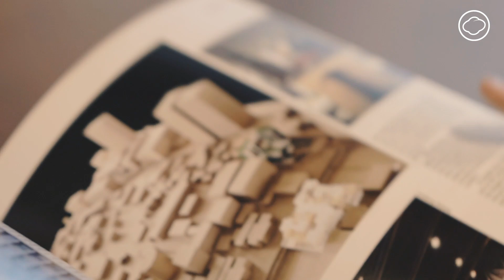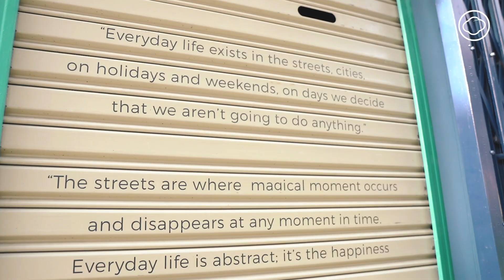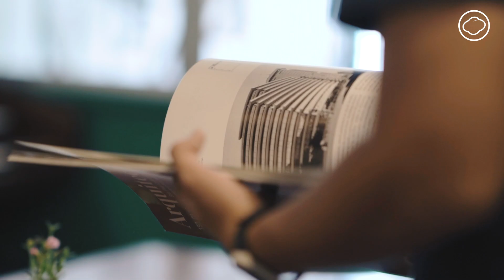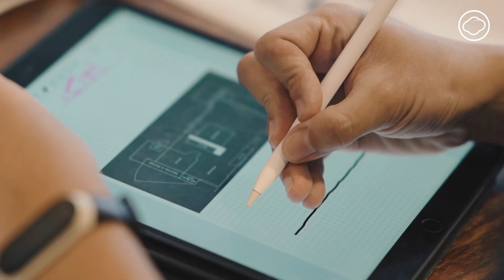Homemade : บ้านตามใจ | EP. 01 | บ้านสีสดของ ชัช ชัชวาล ‘อาคิเต็ก-เจอ’ และแนวคิดการอยู่กับเหล็กดัด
เราเชื่อว่าบ้าน คือสถานที่ที่อยู่อย่างสบายใจและเป็นตัวเองที่สุด การที่เราจะอยู่อย่างสุขกายสบายใจ คงเป็นบ้านที่ตอบชีวิตที่เราต้องการอยู่ในนั้น

ที่มาของชื่อ 'Homemade บ้านตามใจ' เกิดขึ้นเพราะว่าเราอยากพาไปดูการทำบ้านของผู้คนหลากหลาย ที่ทำจากความชอบ ความเชื่อ และทำบ้านในแบบที่อยากอยู่

ช่วง Work From Home อย่างนี้ ในตอนแรกเราเลยอยากพาไปดูบ้านของคนที่รีโนเวตทาวน์เฮาส์ให้เป็นสตูดิโอทำงาน ซึ่งเขาต้องการใช้ชีวิตกับเหล็กดัด และได้นำเหล็กดัดเก่ามาแต่งบ้าน

เขายังเป็นอดีตคอลัมนิสต์ เจ้าคอลัมน์สุดฮอตของ The Cloud และเป็นเจ้าของหนังสือ ‘อาคิเต็ก-เจอ’ ซึ่งหยิบวัฒนธรรมที่ซ่อนในสถาปัตยกรรมพื้นถิ่นรอบตัว เช่น เหล็กดัด ผ้าใบกันสาด ประตูเหล็กยืด อาคารสีแสบสัน มาตั้งคำถามและพาไปหาคำตอบที่เราอาจคิดไม่ถึง

แล้วทาวน์เฮาส์ที่รีโนเวตด้วยของเหล่านี้ล่ะ จะเป็นอย่างไร ชัช-ชัชวาล สุวรรณสวัสดิ์ แห่ง Everyday Architect & Design Studio มาเปิดบ้านให้เราดูในตอนนี้

กำกับ : ธาม โรจนอุดมวุฒิกุล
ช่างภาพ : วินัย สัตตะรุจาวงษ์, ธาม โรจนอุดมวุฒิกุล, อัคคพล ยงยุทธ
ลำดับภาพ : ธาม โรจนอุดมวุฒิกุล
ครีเอทีฟ : ปาริฉัตร คำวาส
Video Subtitler : สุดาวรรณ วนสุนทรเมธี
บรรณาธิการศิลปกรรม : สุวิชา พุทซาคำ
ควบคุมการผลิต : วินัย สัตตะรุจาวงษ์, พรนภา อนะหันลิไพบูลย์